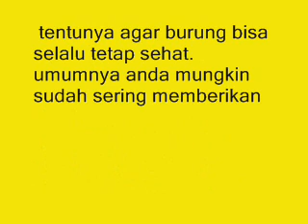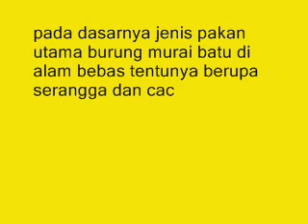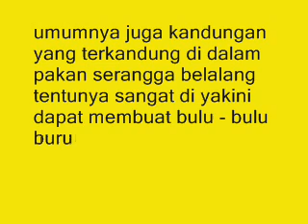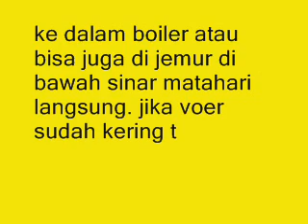Terungkap! Ini Ramuan Pakan Tradisional Burung Murai Batu Agar Gacor Dan Menjadi Juara